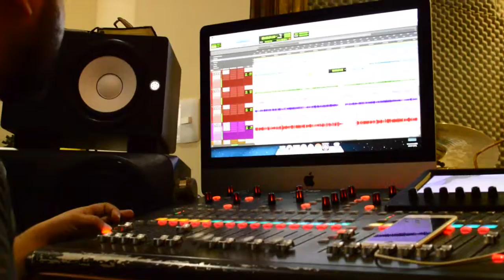Grupo Tigrazzo Para Cristo - Muchas Gracias Video Oficial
Dios los Bendiga les dejamos esta Hermosa Grabación que realizamos para Nuestro Padre esperemos que así como nosotros les guste mucho A Dios sea Toda la Gloria  .